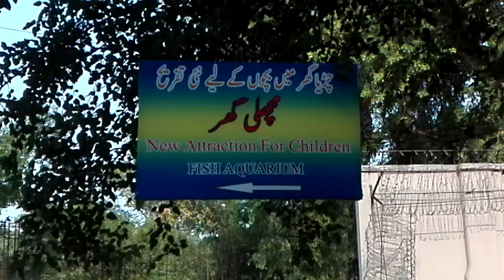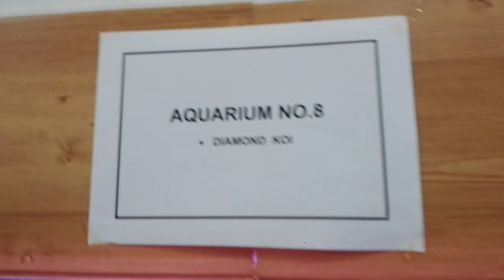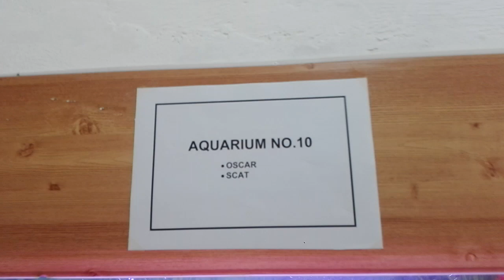Fish Aquarium (The AQUATIC world)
# Saira life in Pakistan                                                                                                                             # Entertainment                                                                                                                                                                              # AIOU Lecture                                                                                                                                         # Different Games                                                                                                                                       # Dress Collection                                                                                                                                   # Pet Videos
# Ringtones